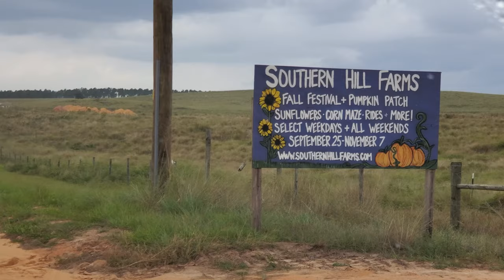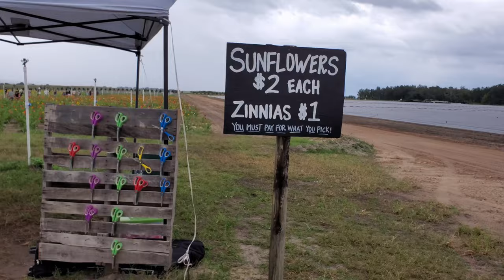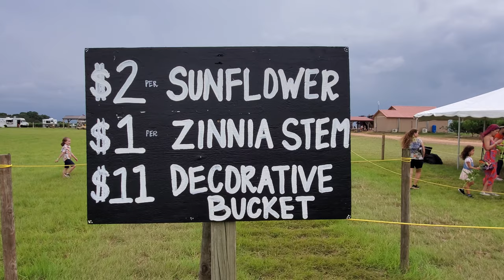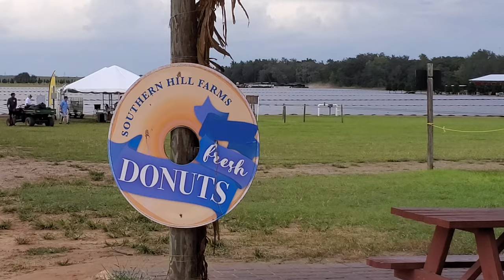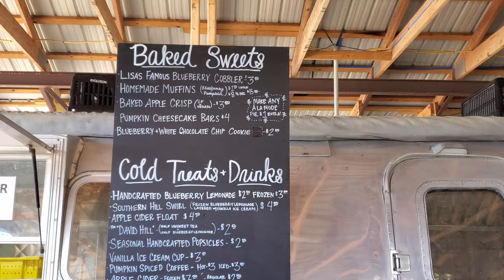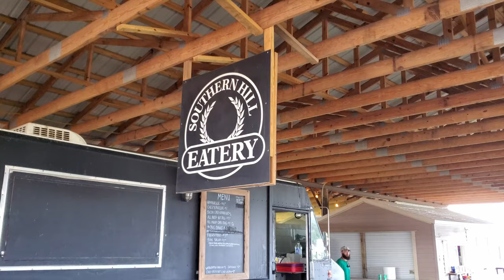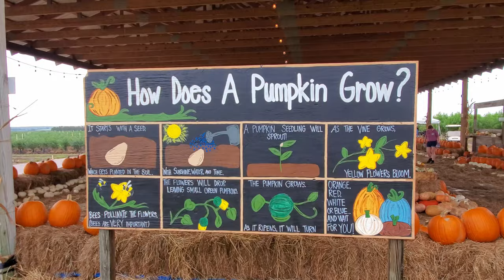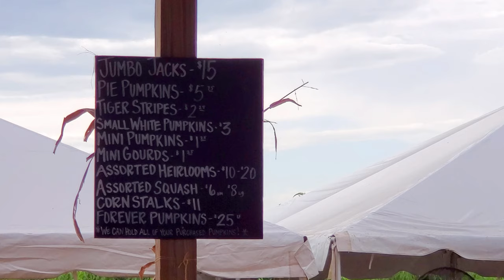Southern Hill Farms Fall Festival | Sunflowers, Apple Cider Doughnuts, and Hay Rides in Clermont, FL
Head out into the field of sunflowers with us at Southern Hill Farms. Their fall festival is in full swing through November 7th, with pumpkins, a corn maze, a tractor ride, and much more. Don't miss the apple cider doughnuts, and kettle corn, you've earned it after a day on the farm!
Head to their website to purchase tickets before you go!

If you are enjoying our videos, consider supporting us by buying us a cup of coffee! You know how many cups of coffee we drink when we are on the road!

Please ensure you are helping keep our community safe. We are both vaccinated, and so excited to be able to hang out with our vaccinated friends!
Make sure you also help us continue to preserve the place we visit for the next people, we practice the leave no trace principle, and always stay on designated trails.